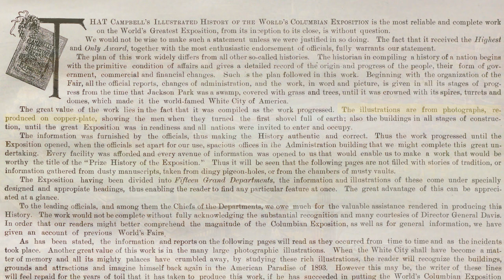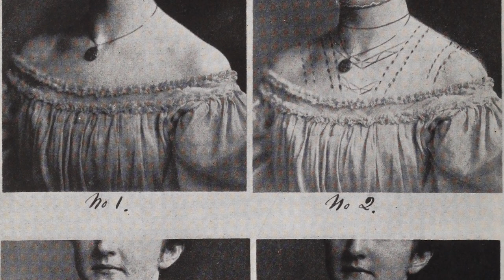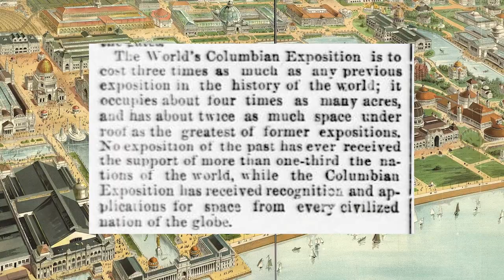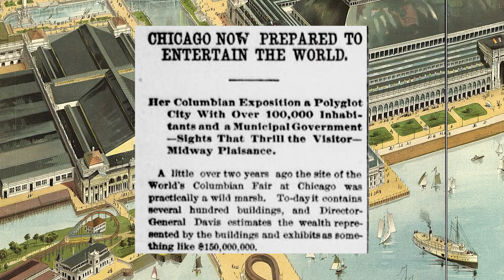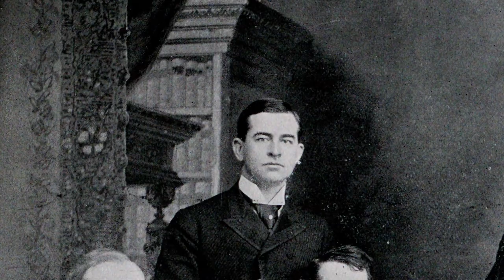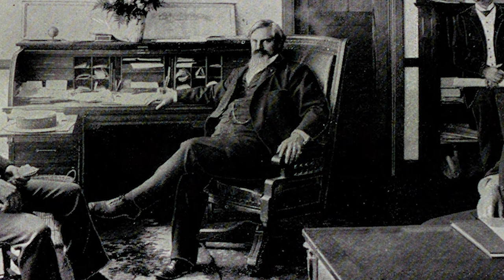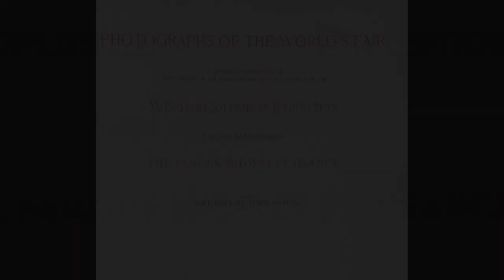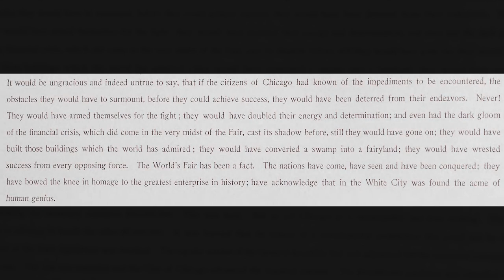Part 1 | Multiple Mediums | Columbian Exposition of 1893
The inaugural episode in this series which will delve into the finer details of imagery based around the most grand exposition in American history - The Chicago World's Fair of 1893. We are trying to decipher if the image artifacts left behind were merely for cosmetic purposes or artfully distorting historical lines.

The images used in this presentation will be sourced below.

Photographs of the World's Fair : an elaborate collection of photographs of the buildings, grounds and exhibits of the World's Columbian Exposition

Art and Handicraft in the Woman's Building of the World's Columbian Exposition

History of the World's fair; being a complete description of the World's Columbian exposition from its inception

Iconographic Encyclopaedia of Science, Literature, and Art - Vol. 2

Music
Valley of Voices - AlanFrijns